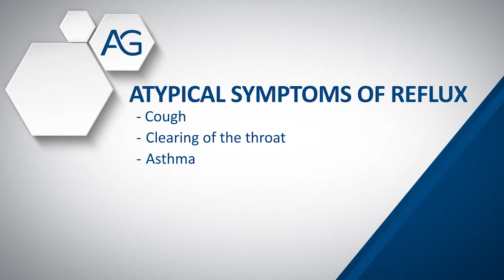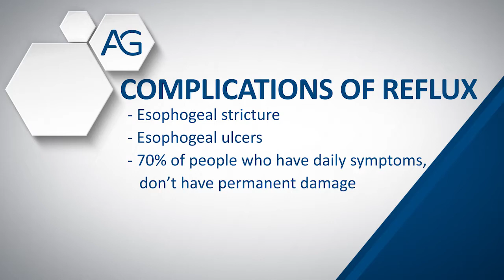Dr. Kenneth Ellis Austin Gastro Reflux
Dr. Kenneth Ellis of Austin Gastroenterology discusses the causes and symptoms of Gastroesophageal reflux disease (GERD). He explains the complications that can arise from self-managing the symptoms of reflux for a period of more than 5 years, because treating the symptoms does not repair the damage to the esophagus that can be caused by acid reflux.